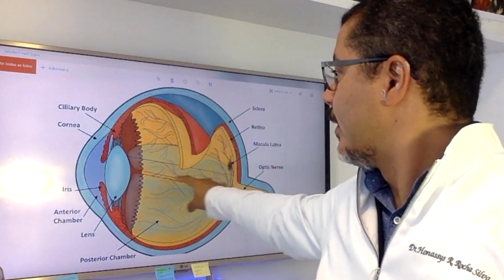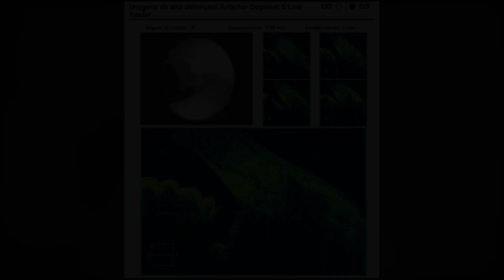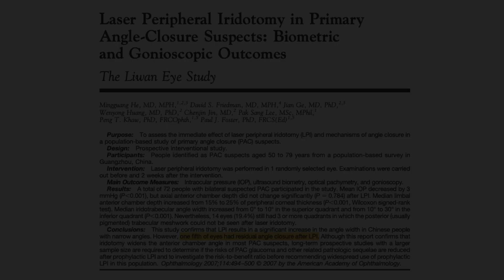Como identificar Iridotomia ao OCT (Tomografia de Coerência Óptica) - Vídeo para médicos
Conheça o meu livro Como Cuidar do Glaucoma:

Agora você pode conversar diretamente com Dr Honassys através de uma consultoria on-line.

Você quer me ajudar a fazer doações? Doe também:
CNPJ 06157128/0001-40 | Clínica do Olho